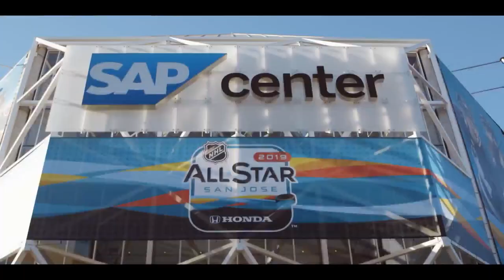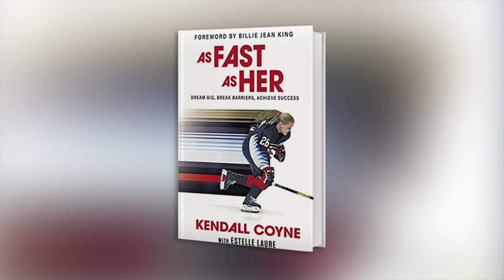Kendall Coyne Schofield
IL native and U.S. Women's Hockey Olympic Gold Medalist talks about her new book, and getting ready to compete in her third Olympic Games next month